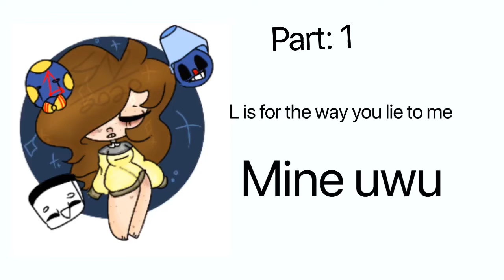Short map (read description!)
Gacha is allowed
No tracing
No bullying
This is my first ever map so I might be bad at this the first time
Ocs and cannon characters are allowed!

This map is really short because I don’t have enough people to finish it :’)

Things I need to know to let you in my map uwu

Tell me what apps you are using

What character/oc you’re using

Password is bread boi

1: spot draws studio’s (mine)

2: Cutree2

3:kam

4: